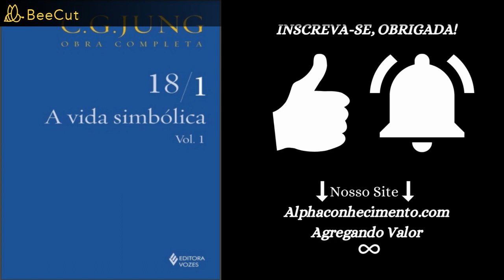RESPOSTAS A UM QUESTIONÁRIO SOBRE FREUD | JUNG | AUDIOBOOK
OBRIGADA!